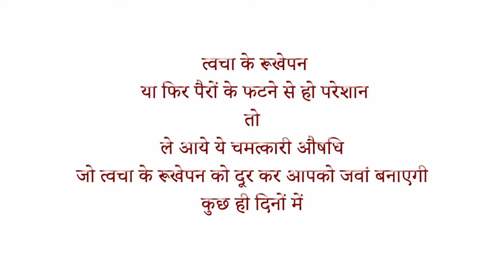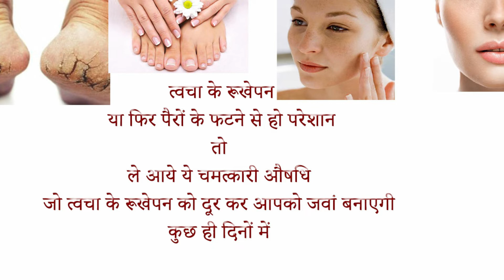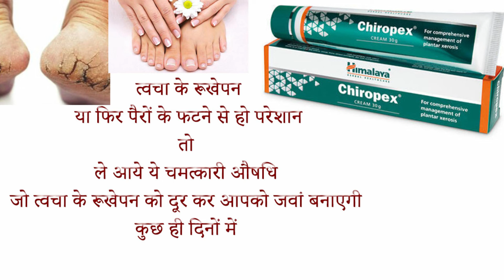himalaya chiropex cream ke fayde side effects uses price dosage and in hindi